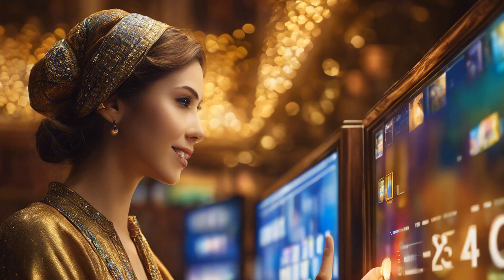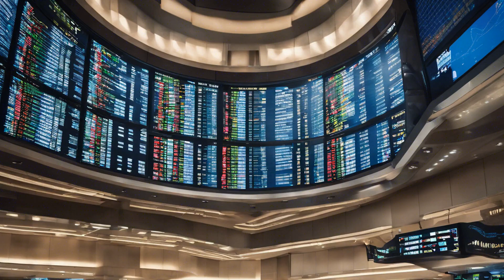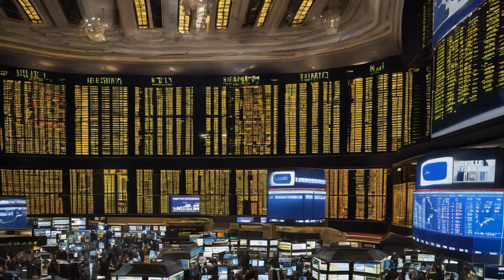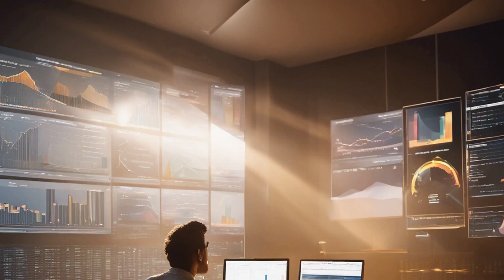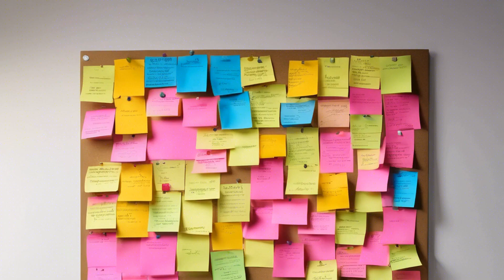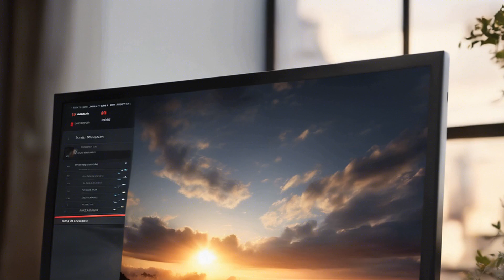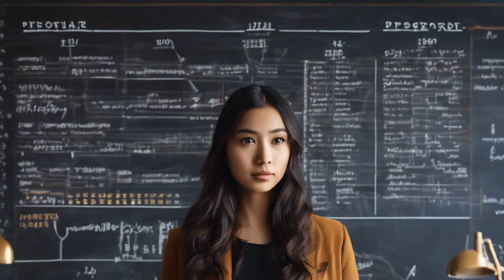Conquer Your Fears and Take Charge of Your Life - The Ultimate Guide to Overcoming